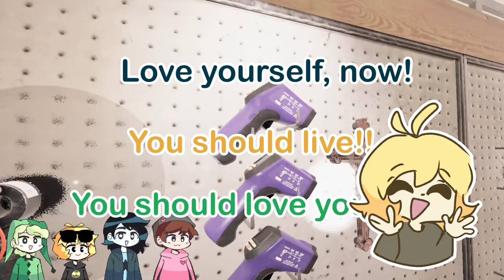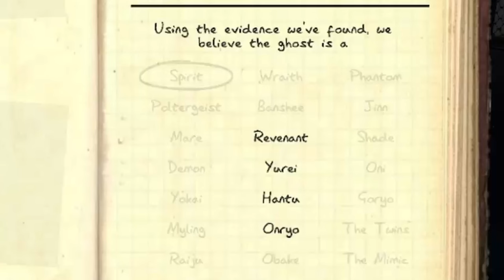GAME TIME | Surviving the Horrors in Phasmophobia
I'm not gonna lie this game still scares the cr*p out of me even three years later